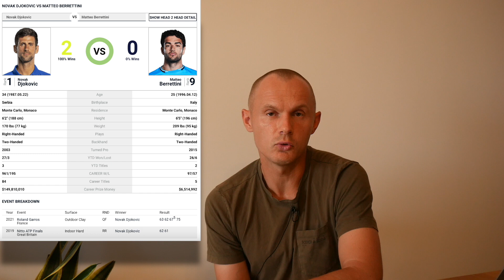Wimbledon Semi-Final Recap and Final Predictions - Djokovic vs Berrettini, Barty vs Pliskova